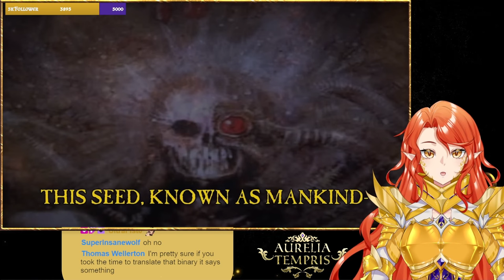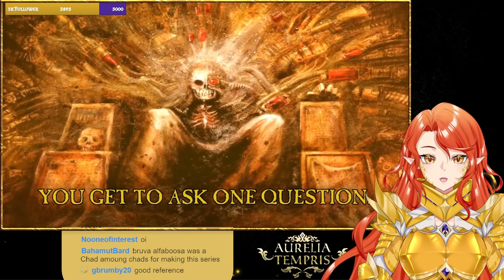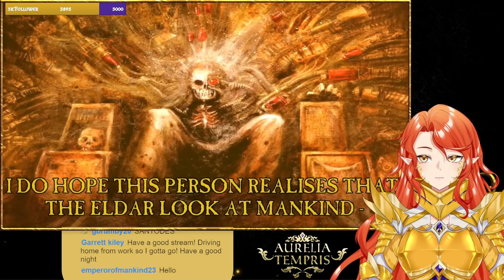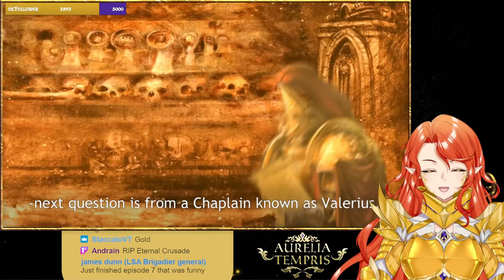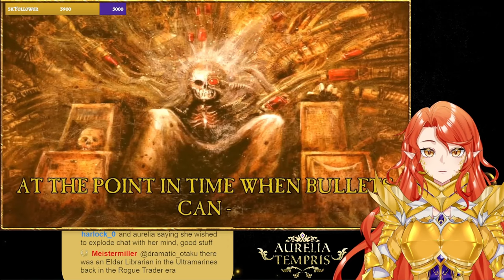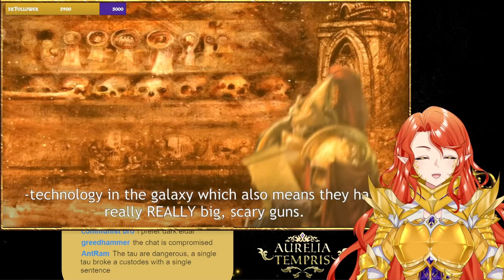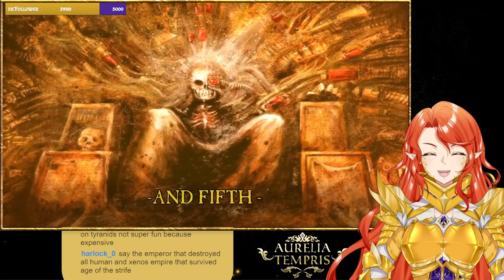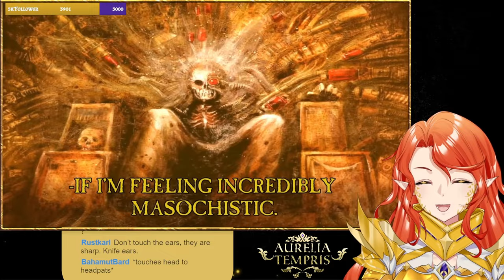Warhammer Vtuber Reaction: Emperor TTS EP 12.5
Everyone's been telling me to watch this series, so here we are! My reaction to episode 12.5!

Rules:
Only call me Aurelia, Auri, or some variation of my name.
Some game tips are welcome, but don’t go overboard. I like to discover things on my own, and it’s part of the fun!
Don’t spoil games being streamed.
No emotion-dumping or “sadposting”.